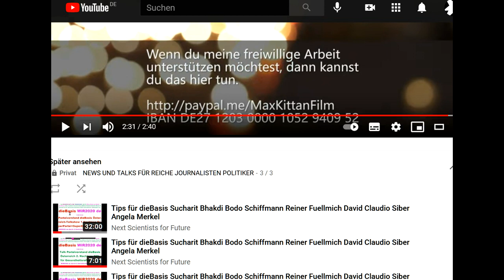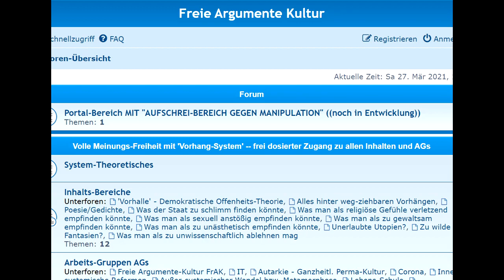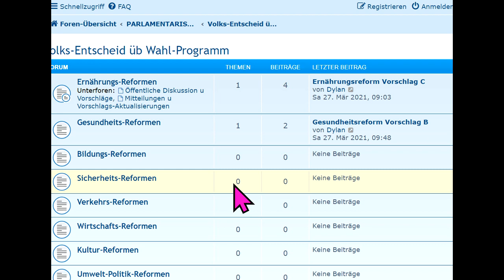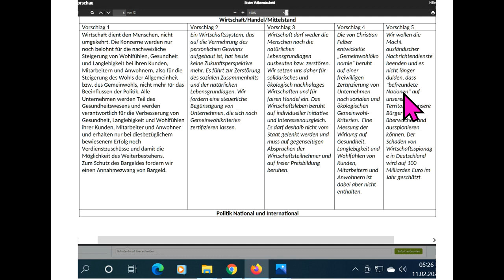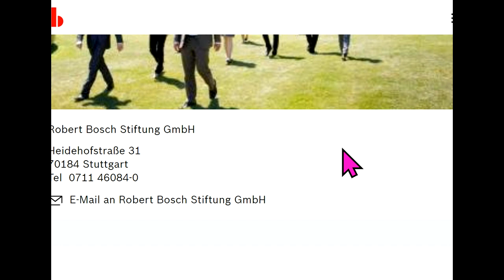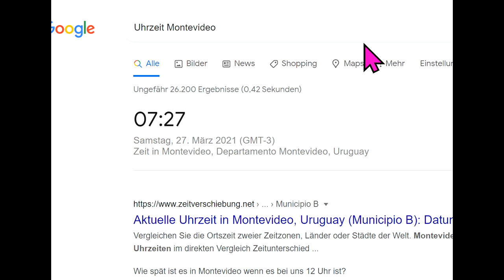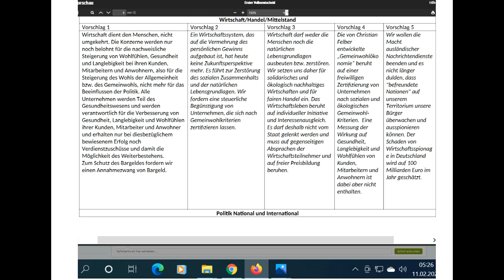Tips für dieBasis Sucharit Bhakdi Bodo Schiffmann Reiner Fuellmich David Claudio Siber Angela Merkel